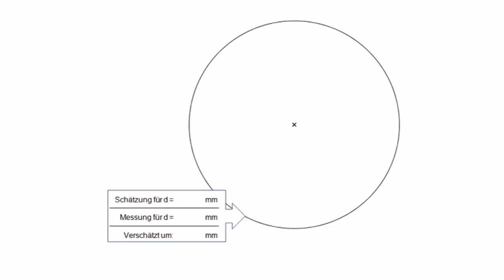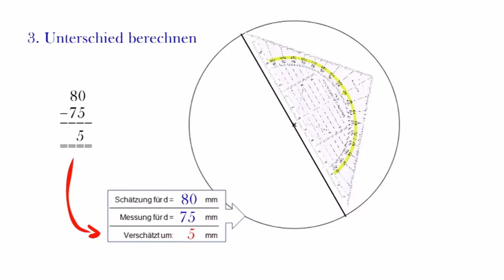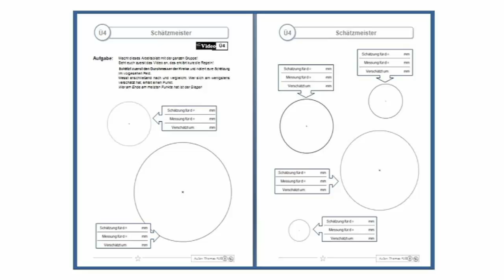UE4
Dies ist ein Video des Kurses "Jetzt geht's rund: Der Kreis - Einfache Konstruktionen für Anfänger (5.